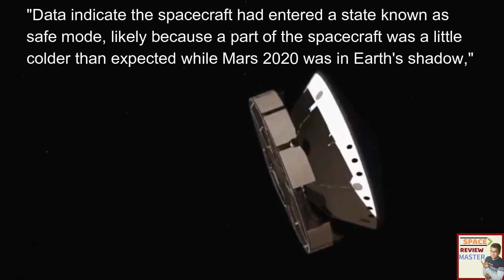NASA के Mars Rover भेजने के कुछ ही समय बाद आई Rover में समस्या | जानिए अब क्या हैं हालात | Nasa News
NASA के Mars Rover भेजने के कुछ ही समय बाद आई Rover में समस्या
जानिए अब क्या हैं हालात
दोस्तों NASA द्वारा Red Planet पर भेजे गए Mars Rover 2020 में कुछ technical difficulties आ गयी थीं और system में केवल जरूरी उपकरण ही चल रहें थे। यानी Technically बोला जाए तो Mars Perseverance Rover Safe Mode में चला गया था।
तो दोस्तों जन लेते हैं की ऐसा क्या हुआ Mars Rover के साथ जिस वजह से ये स्थिति आन पड़ी
NASA ने MARS rover को Atlas V rocket से 30 July को successfully launch किया। NASA अपने इस advanced Rover को space में भेज कर celebrate कर ही रहा था की Engineers को एक Technical glitch face करना पड़ा। जिस वजह से Mars Rover Safe mode में चला गया।
दोस्तों यहाँ पर मैं बता दूँ की जब भी किसी satellite में कोई Technical glitch आ जाता है तो वो अपने system को protect करने के लिए के लिए safe mode में चला जाता है। कुछ ऐसा ही हुआ इस Rover के साथ और वो Safe mode में चला गया।
अब इसमें NASA का ये कहना है की ऐसा unexpected temperature difference की वजह से हुआ।
Statement ये है की
"Data indicate the spacecraft had entered a state known as safe mode, likely because a part of the spacecraft was a little colder than expected while Mars 2020 was in Earth's shadow," NASA officials said in a statement. "All temperatures are now nominal and the spacecraft is out of Earth's shadow."
यानी दोस्तों जब Spacecraft Earth के shadow से गुजरा तो Spacecraft का Temperature down हो गया जिस वजह से ये Technical Glitch आया। इस glitch की वजह से Spacecraft से signal मिलने में भी समस्या आ रही थी। Space Craft का signal भी सही से process नहीं हो रहा था। लेकिन अब वो Earth Shadow से बाहर है। अब Temperature भी normal है।
NASA Space communication के लिए अपने Deep Space Network पर dependent है। NASA का ये भी कहना है Engineers को Perseverance से communicate करने के लिए Network settings को tweak करने की जरूरत है।
लेकिन देखा जाए तो NASA के Deep Space Network के antenna बहुत ही विशाल और sensitive receivers से equipped है। अब ये Space craft glitch के समय Earth के काफी करीब था। तो दिक्कत नहीं आनी चाहिए थी। ये बिलकुल वैसा है जैसे आपने बगल में खड़ा person आपके कान में चिल्लाये और आप न सुन पाएँ।
खैर अब NASA का कहना है की Rover Safe Mode से बाहर आ चुका है और फिर से normal operations कर रहा है।
दोस्तों 2.7 billion $ लगें है इस mission पर।  Perseverance 45 kilometres के Jezero Crater में 18 Feb., 2021.को उतरेगा। माना जाता है की इस crater में billions of years पहले बड़ी झील हुआ करती थी।
Credit- NASA/JPL